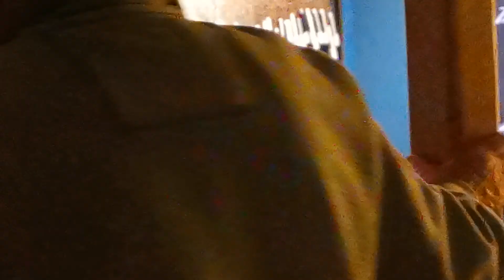Andy Irvine - LIVE AT THE HYDE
The infamous Andy Irvine. Live performance 2019.